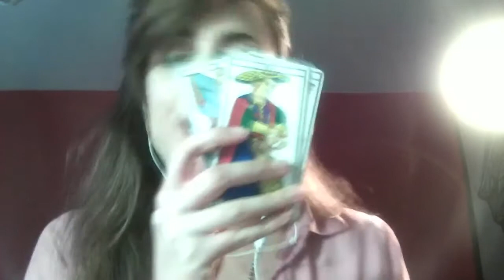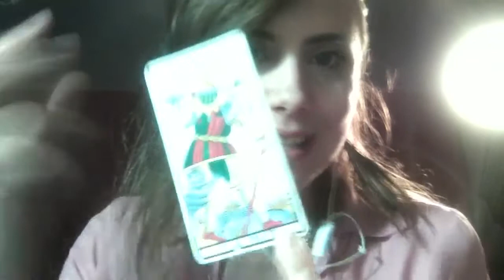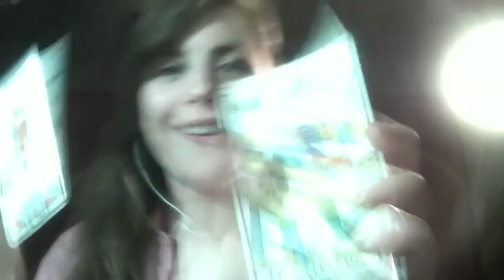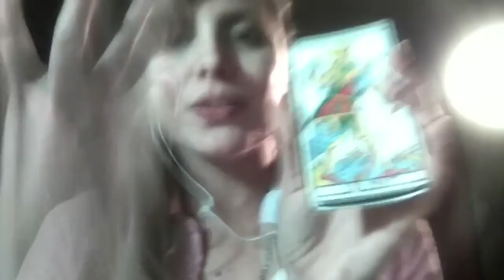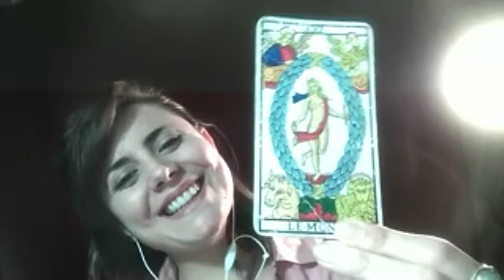Flor Moeremans profesora de Teatrotarot